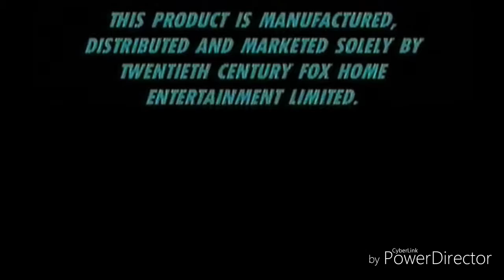Start of Mr dizzy and Friends vhs 2016